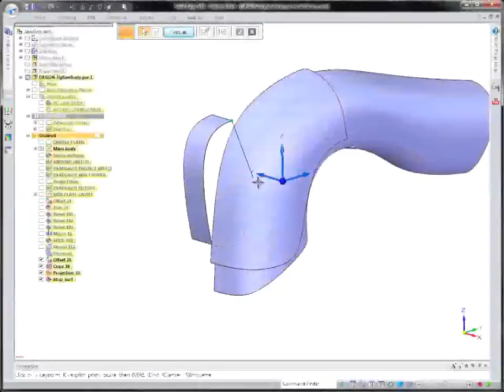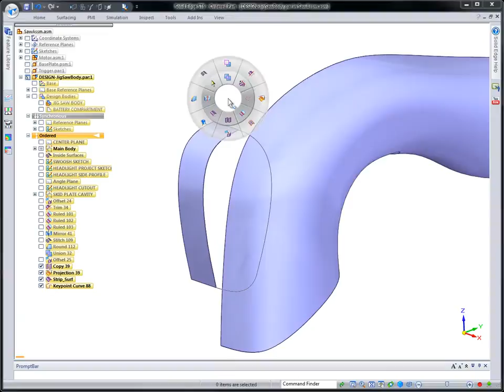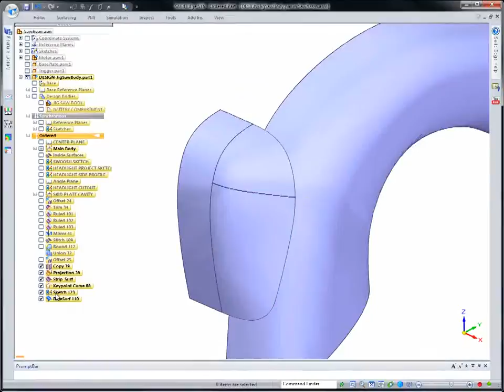Solid Edge ST6 Surfacing (Siemens PLM)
This short demo shows some of the new capabilities in Solid Edge for designing stylized products. Get cool products to market faster with ST6.

Solid Edge ST6 satisfies over 1000 customer requests to accelerate design, speed revisions and better re-use imported data. Here are some highlights of the latest release of Solid Edge:
Reduce time-to-market by creating stylized designs up to 4 times faster and stamped parts up to 5 times faster.

Lower product costs without sacrificing product quality with a new design optimization tool.

Complete projects quicker with new and improved visualization and search capabilities in Solid Edge SP.

Moving projects or folders of designs from SolidWorks to Solid Edge is made easier with a new bulk migrator.

For More information on how Solid Edge can help you design better please